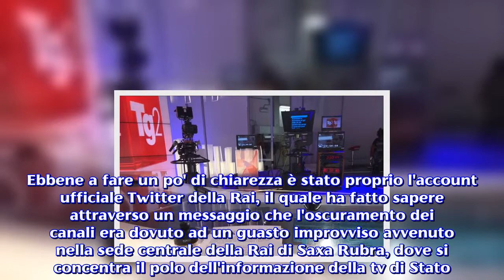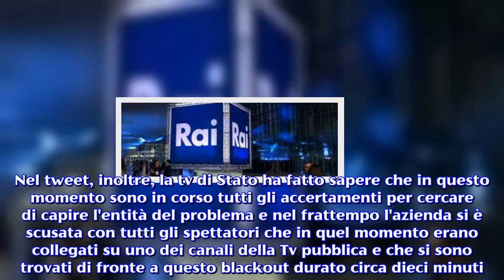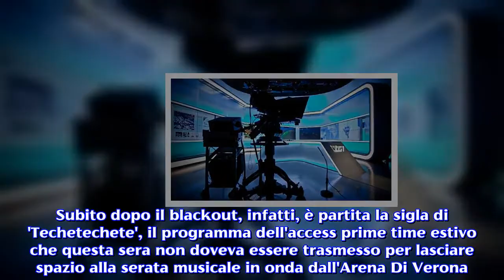Blackout Rai, canali oscurati per diversi minuti: esplodono tre batterie a Saxa Rubra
Un inatteso blackout ha oscurato per diversi minuti i canali della tv di Stato: in corso gli accertamenti. Colpo di scena nella sera di questo martedì 12 giugno per tutti gli spettatori che intorno alle 20.35 erano collegati su uno dei vari canali Rai.  Infatti ad un certo punto è andato via il segnale e, per circa dieci minuti, tutti i canali della Tv di Stato non sono stati visibili, oscurati completamente su qualsiasi tipo di piattaforma. Anche su RaiPlay, infatti, non è stato possibile vedere in streaming i canali Rai.
Canali Rai oscurati per diversi minuti in seguito a tre esplosioni. Una situazione che ovviamente ha allarmato gli spettatori da casa, anche perché a quell'ora era in onda il Tg1, uno degli appuntamenti più seguiti della giornata di Raiuno, mentre su Raidue doveva partire l'edizione serale del Tg2 delle 20.30. Ecco allora che in tantissimi si sono riversati subito sui social, in particolar modo su Twitter per cercare di capire cosa fosse successo. Ebbene a fare un po' di chiarezza è stato proprio l'account ufficiale Twitter della Rai, il quale ha fatto sapere attraverso un messaggio che l'oscuramento dei canali era dovuto ad un guasto improvviso avvenuto nella sede centrale della Rai di Saxa Rubra, dove si concentra il polo dell'informazione della tv di Stato.
Un imprevedibile guasto tecnico che si è verificato in seguito all'esplosione di ben tre batterie della centrale elettrica di Saxa Rubra. Nel tweet, inoltre, la tv di Stato ha fatto sapere che in questo momento sono in corso tutti gli accertamenti per cercare di capire l'entità del problema e nel frattempo l'azienda si è scusata con tutti gli spettatori che in quel momento erano collegati su uno dei canali della Tv pubblica e che si sono trovati di fronte a questo blackout durato circa dieci minuti. Wind Music Awards in onda regolarmente su Raiuno nonostante il guasto. Su Twitter in tantissimi si sono chiesti cosa fosse successo dato che un guasto del genere non si era mai verificato forse nella storia della televisione di Stato. In molti hanno temuto che potesse saltare la seconda e ultima puntata dei 'Wind Music Awards' lo show musicale condotto da Carlo Conti e Vanessa Incontrada in onda proprio nella stessa serata su Raiuno. Subito dopo il blackout, infatti, è partita la sigla di 'Techetechete', il programma dell'access prime time estivo che questa sera non doveva essere trasmesso per lasciare spazio alla serata musicale in onda dall'Arena Di Verona. Subito dopo, però, la situazione è stata ripristinata e i WMA 2018 sono andati regolarmente in onda su Raiuno.